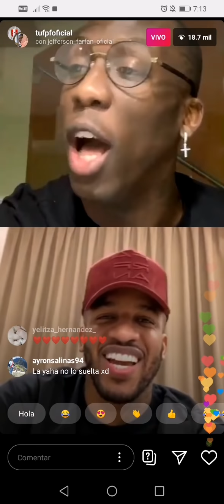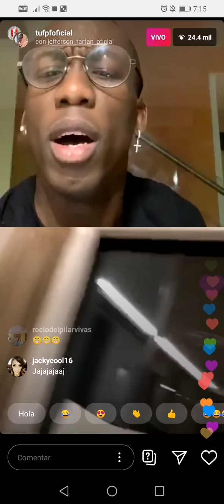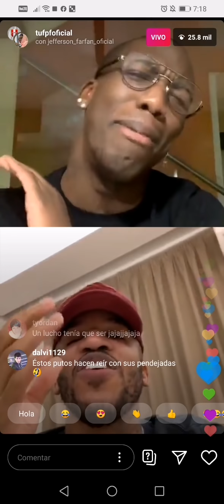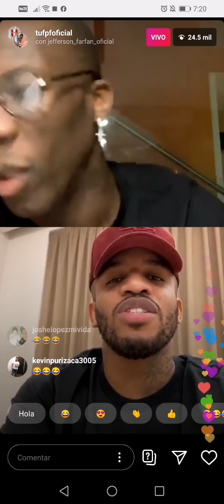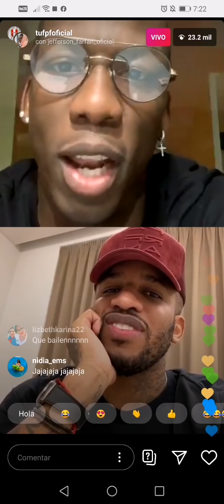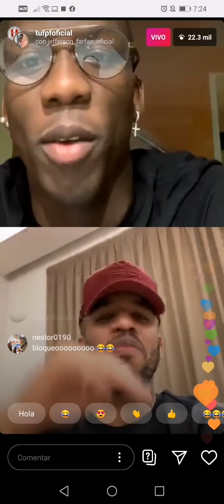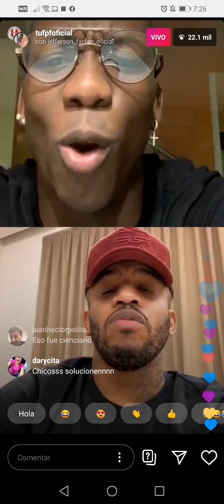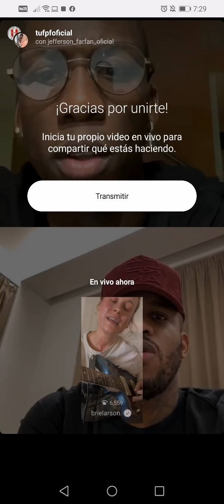Jefferson Farfán y Luis Advincula Parte 1